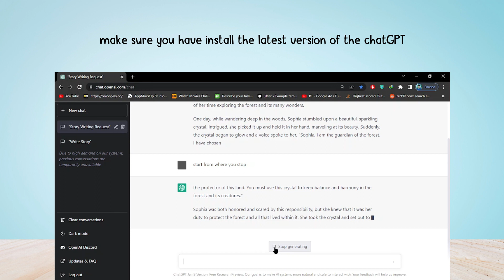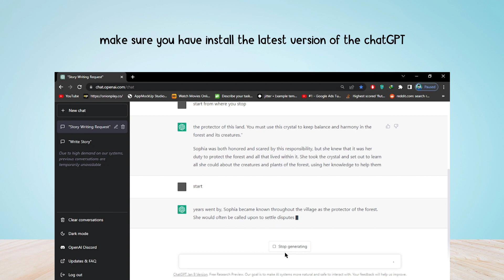How to "Stop generating" in ChatGPT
In this guide, you will learn how to "Stop generating" in ChatGPT, After watching this video you will be able to "Stop generating" in ChatGPT.